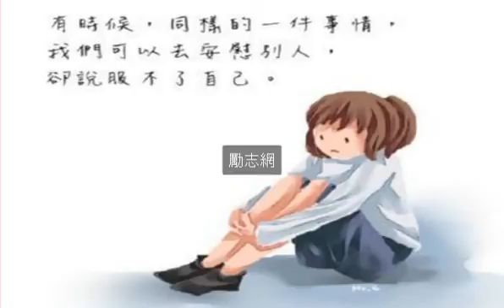勵志圖文精選集5.mp4